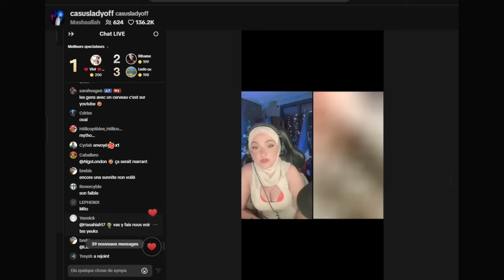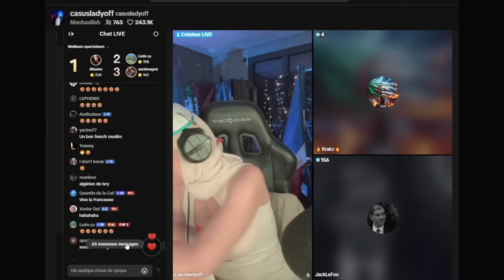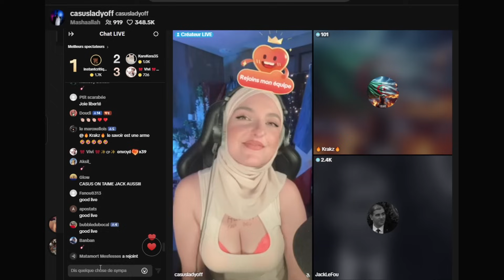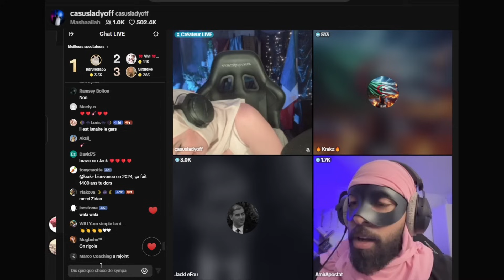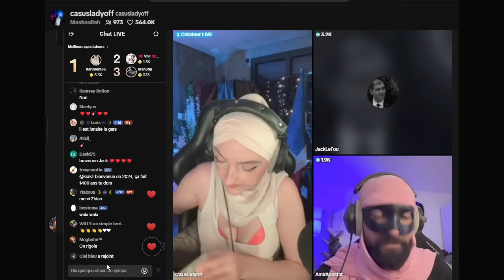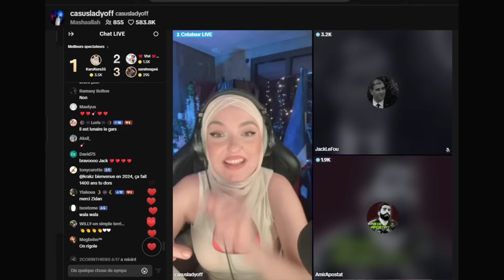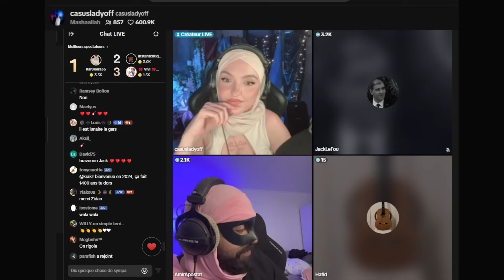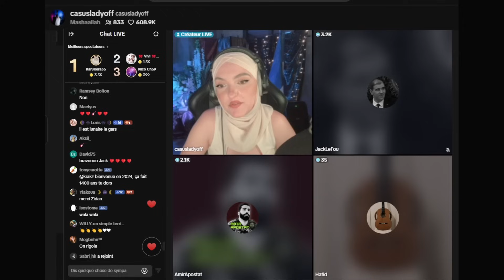"Signalez TOUS le live !" Raté ! @JackLeFouX pousse la chansonnette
Merci à FR Avadre, Krakz, Hafid, @JackLeFouX  et  @AmirApostat

08/10/2024